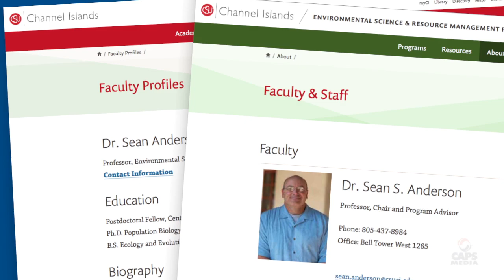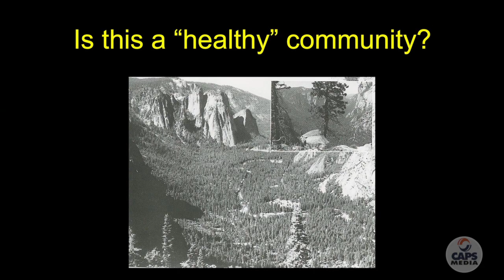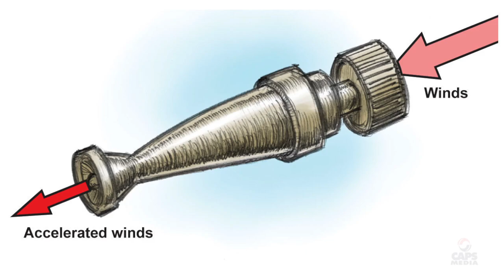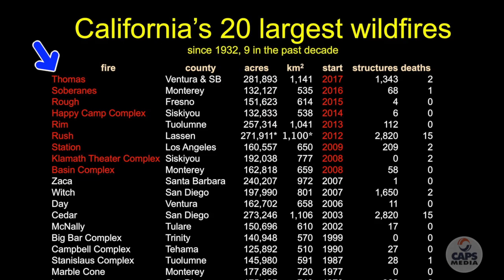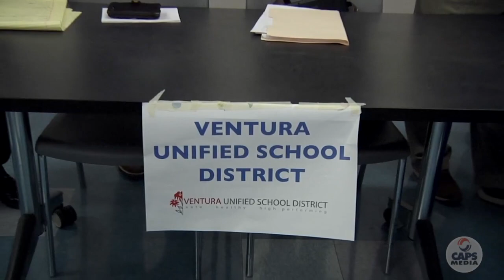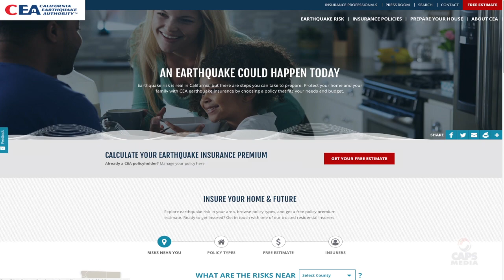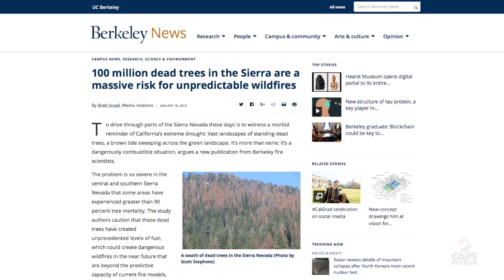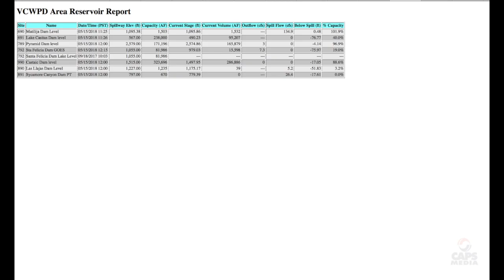Thomas Fire Stories - Dr. Sean Anderson, Professor, CSU Channel Islands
This video is about TFS-Sean Anderson CSUCI